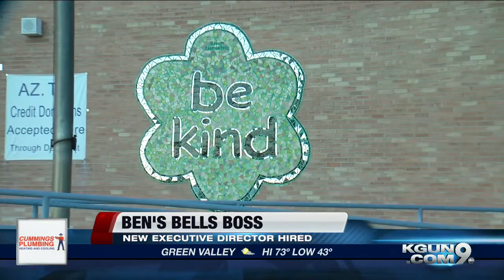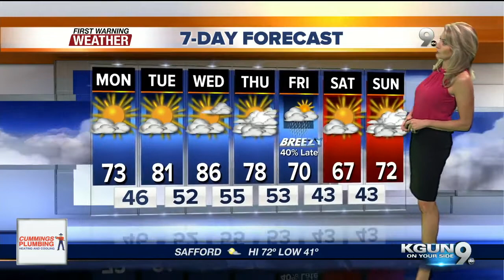KGUN9 On Your Side Latest Headlines | March 4, 7am